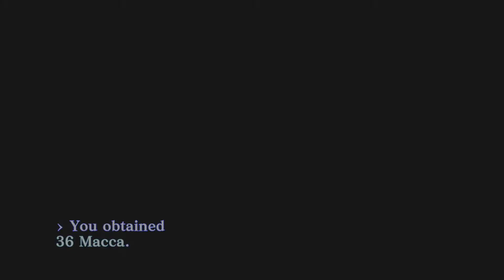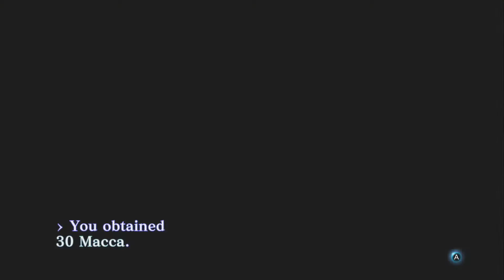Shin Megami Tensei III Nocturne HD Remaster Gameplay 52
Battlenet
​lancelot#1805

Playstation acount
lancelot_1989

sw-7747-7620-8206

Steam Account
ricecracker1989